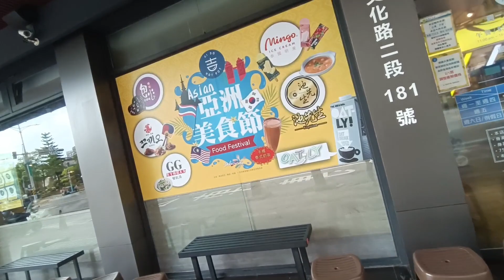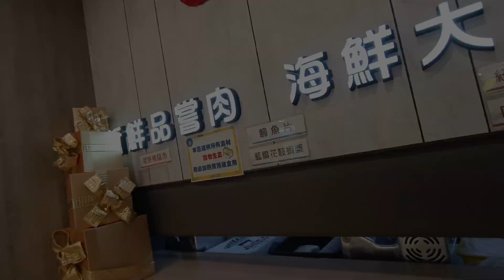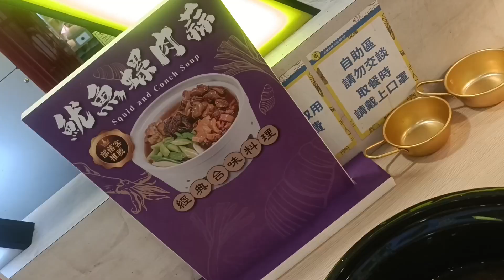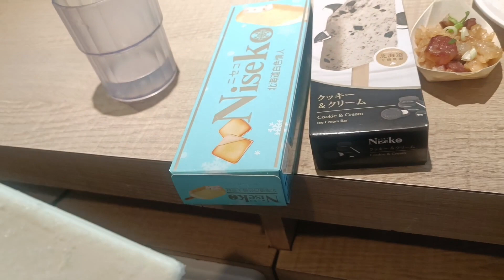20240220 食 板橋吉吉多 亞洲美食buffet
試用免費的影片編輯器 CapCut 來製作影片！